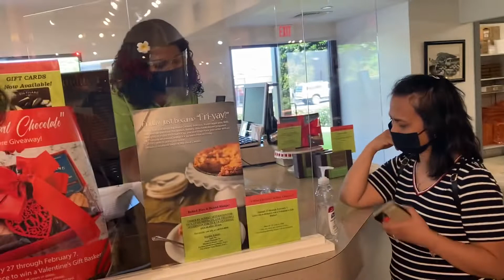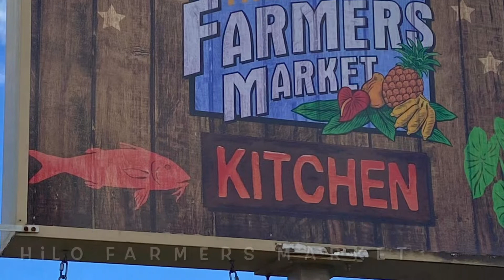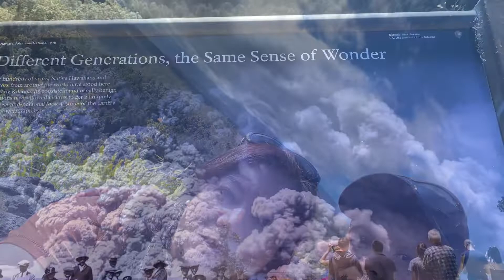Lost Footages & more beautiful pictures. Hilo Farmer’s market, Kamehameha park, volcano. Part 7